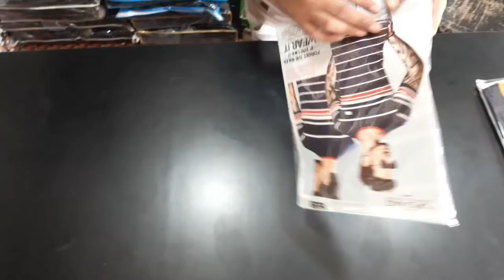Cheap price imported tshirt || only retail tshirt available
Hello friends
In this video me hum baat karenge cheap price tshirt ke baare me jinka fabric imported lycra hai or ye half sleve tshirt me hai,or retail me available hai